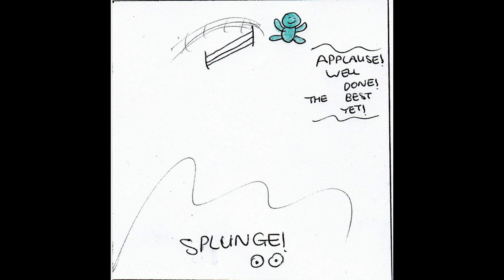The Omegron - the Furballs and the Scaleys - fetch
A fetching environment.